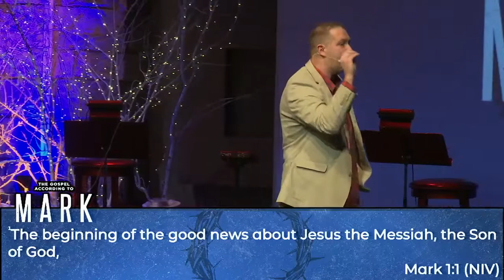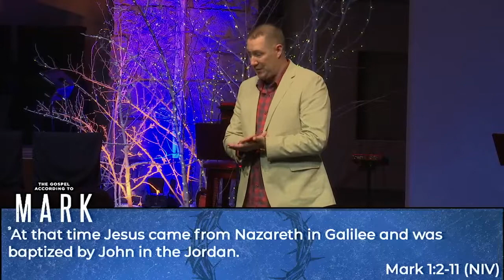Mark Week 1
This series is a journey through the Gospel of Mark. Written during a time when Jesus’ followers were persecuted and struggling, Mark is filled with a passion and urgency that continues to challenge us today. From Jesus’ baptism to his crucifixion and resurrection, the events described by Mark help answer the question, “Who is this man?”